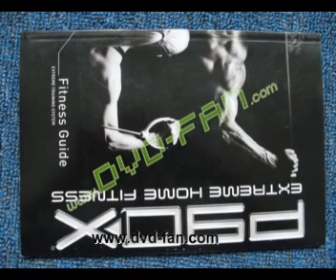p90x.wmv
p90x dvd wholesale and dvd dropship on dvd-fan,welcome to visit it